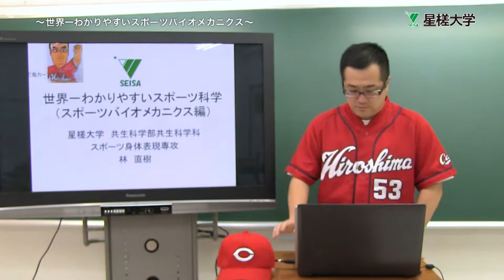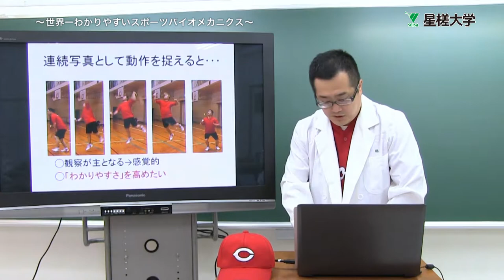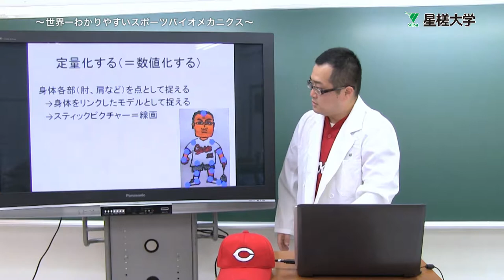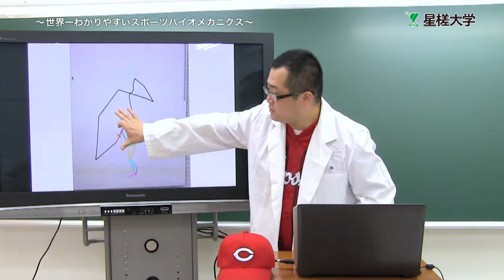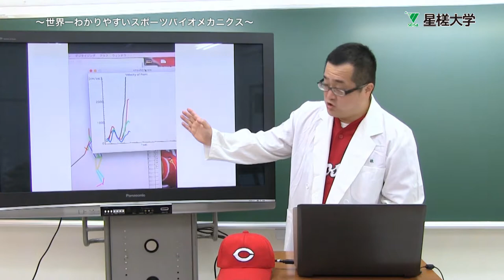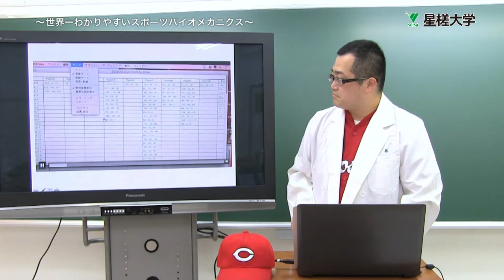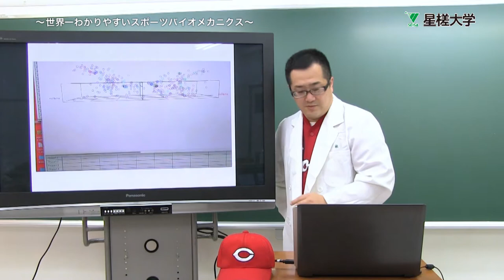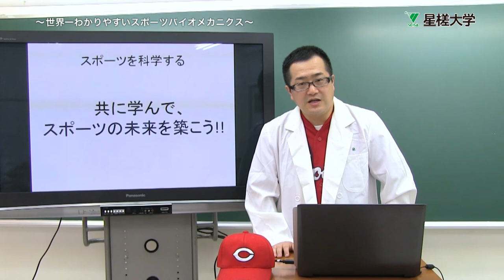星槎大学 林直樹 先生 ミニ講義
星槎大学 林直樹 先生のミニ講義動画です。